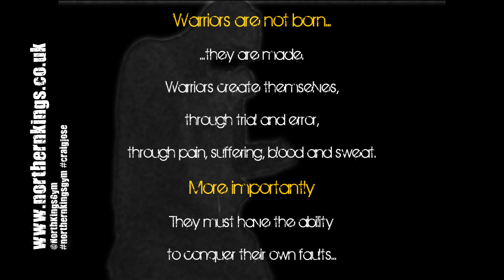Craig Jose from Northern Kings training for M-ONE Reborn, Highland, CA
Interview and training with Craig Jose of Northern Kings for his M-ONE, Muay Thai World Title fight against Superbon of Thailand. The bout is on the 16th May 2013 at the San Manuel Casino, Highland, CA.

With thanks to:
Jack Lovett - Spartan Performance, UK
Michael Dicks - DBMA, Darlington, UK
Jim Burn - The Faktory, Newcastle, UK

And:
Johnny Cash for his musical talents.